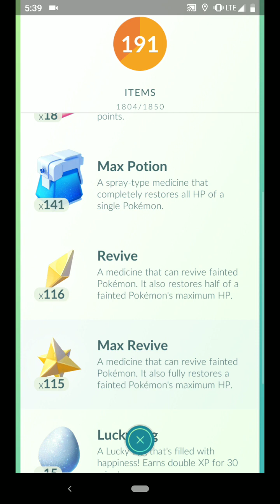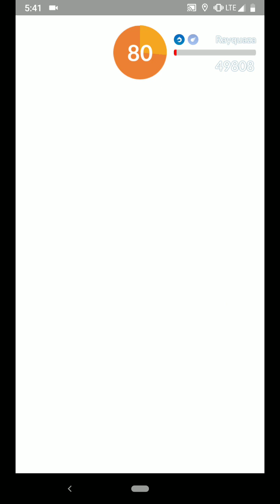Pokemon Go: Rayquaza Duo - Outrage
I wanted to check whether Rayquaza could be duo'd.  I haven't had the chance to test a duo against Ancient Power because I'm not sure if that would be harder.

Want to try a free to play game? You can try out Raid: Shadow Legends free. Here's my install link for Raid: Shadow Legends. Get it through this link and both of us will get some free stuff to boost us along!